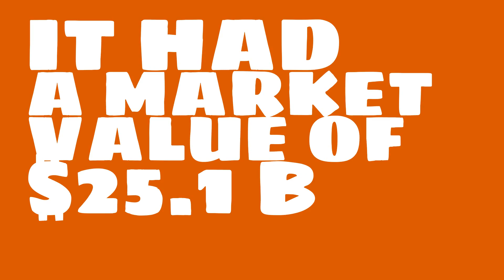What were the 2017 sales of Williams?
Watch this video to learn about Williams.